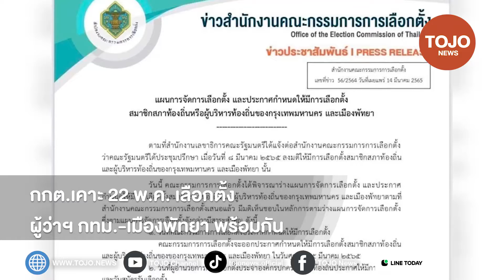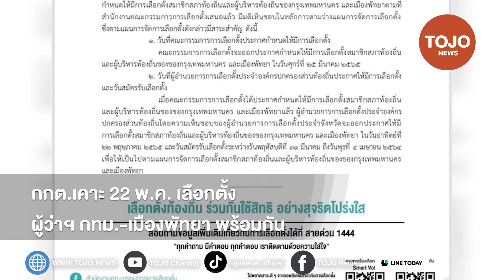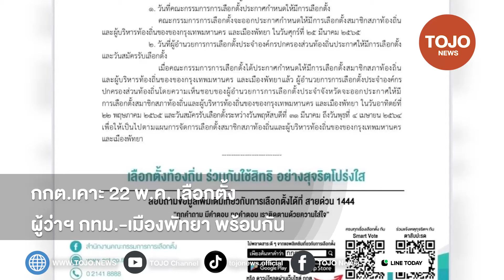กกต.เคาะ 22 พ.ค.65 เลือกตั้งผู้ว่าฯ กทม.-เมืองพัทยา รับผู้สมัคร 31 มี.ค.-4 เม.ย. นี้ | TOJO NEWS